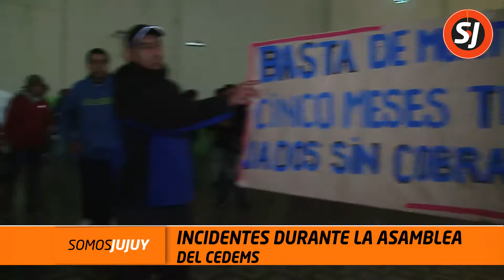Incidentes Durante La Asamblea Del CEDEMS